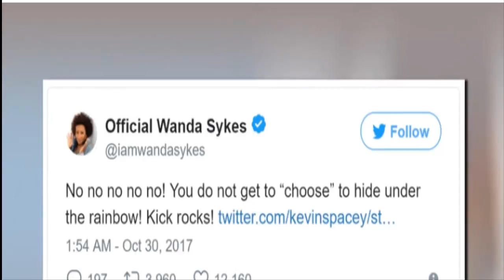Kevin Spacey on sex badgering affirmation from performing artist I don't recollect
"Place of Cards" star Kevin Spacey early Monday reacted to inappropriate behavior affirmations going back to 1986 from "Lease" performing artist Anthony Rapp, saying he doesn't recollect the indicated experience.
▬▬▬▬▬▬▬▬▬▬▬ஜ۩MMR_NEWS۩ஜ▬▬▬▬▬▬▬▬▬▬▬▬▬
▬▬▬▬▬▬▬▬▬▬▬ஜ#Kevin_Spaceyஜ▬▬▬▬▬▬▬▬▬▬▬▬▬